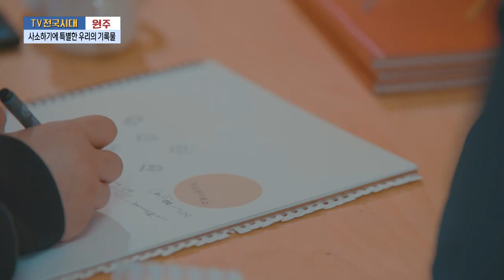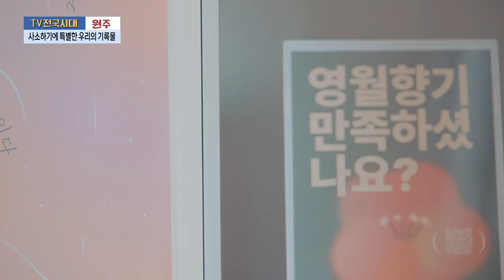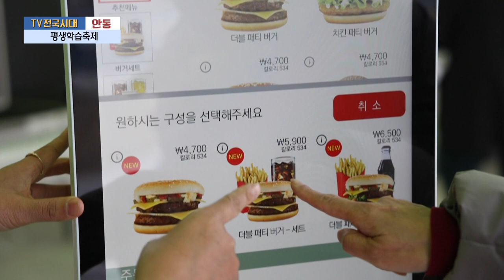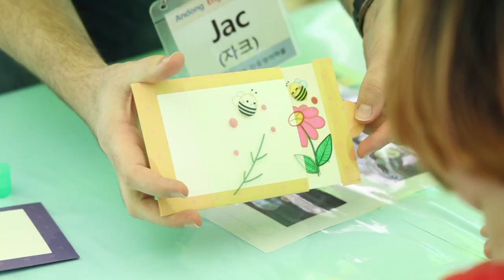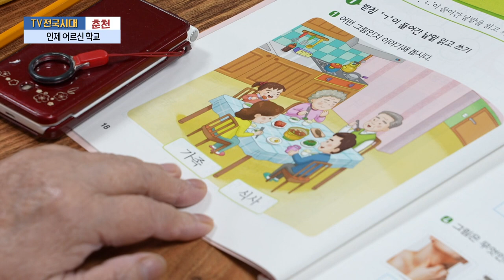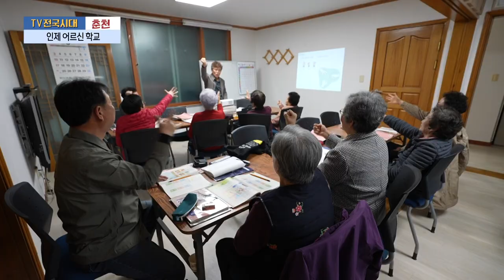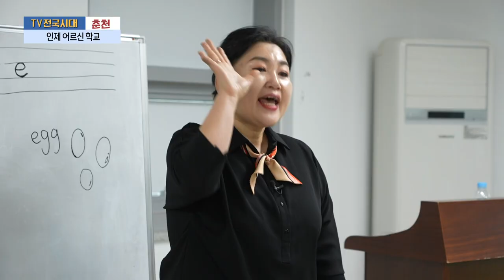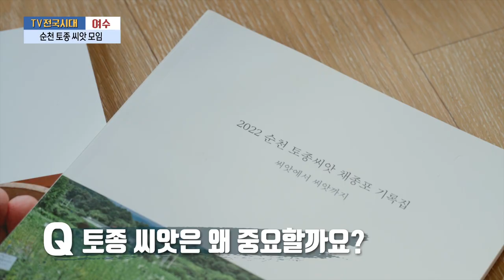[TV전국시대] 4월9일(화) 전체방송 다시보기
4월9일(화)

원주-사소하기에 특별한 우리의 기록들
안동-평생학습축제
충북-푸드트럭의 묘한 매력
춘천-인제 어르신 학교
여수-순천 토종 씨앗 모임